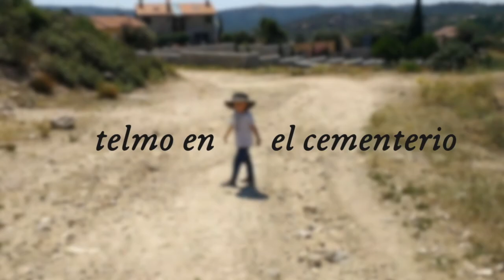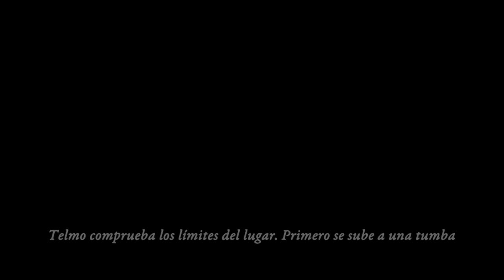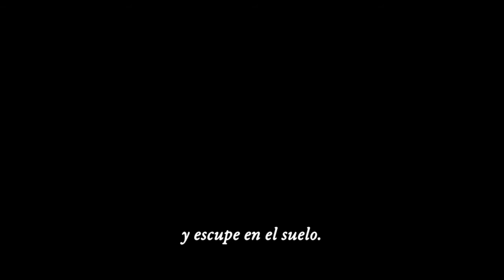En el cementerio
Paseando por el campo encontramos un cementerio. Entramos para descubrirlo y hablamos sobre la muerte.